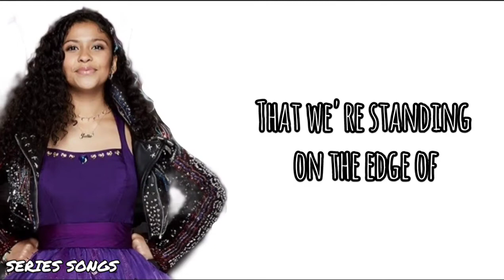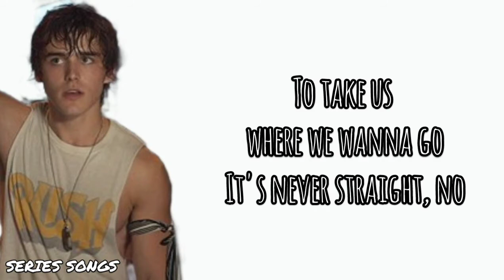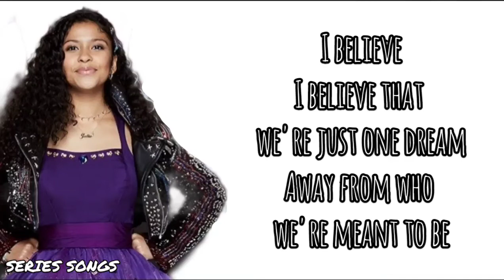Julie And The Phantoms - Edge Of Great - Letra